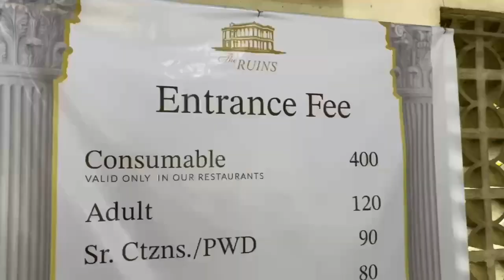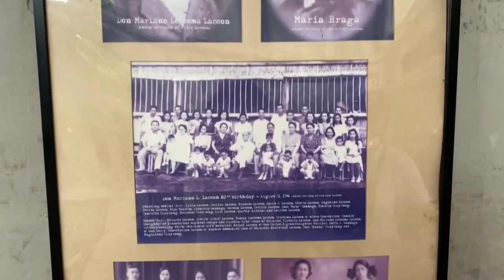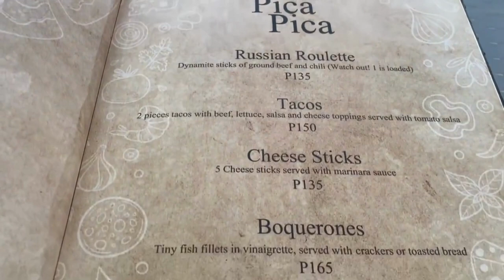THE RUINS, TAJ MAHAL of the Philippines | “21 Restaurant” in BACOLOD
The Ruins, or The Taj Mahal of the Philippines is a must-see if you're in Bacolod. I also added “21 Restaurant” as a bonus. You can find The Ruins Bacolod entrance fee here in my video and how to get there as well as food prices for 21 Restaurant.

The Ruins is the ancestral mansion of the sugar baron Don Mariano Ledesma Lacson. It’s located in Talisay City just nearby Bacolod. There’s a tragic story similar to the story of Taj Mahal in India behind this old structure. That’s why The Ruins is also known as The Taj Mahal of Bacolod or The Taj Mahal of the Philippines.

The Ruins was inspired by Italian architecture, was built in 1920 and burned down in 1942. Nowadays it’s one of the most popular tourist spots in Bacolod and Negros Island. I was just blown away by its beauty and its very special vibe. It looks attractive in photos but it’s one hundred times more beautiful when you stand right in front of it. The Ruins is a popular place for wedding ceremonies, prenup and different kinds of photoshoots. It can also be hired as an event place.

Oh, and I’m wearing my very first Barong Tagalog (traditional Filipino clothes) in this video. Let me know If you like my outfit and Barong dress in general🇵🇭❤️👍

🐟21 Restaurant is famous for Filipino food so we couldn’t miss it. I really love their Lutik (squash with coconut milk, shrimps and pork), Lengua with mashed potatoes and veggies, Blue Marlin Steak and Moist Chocolate Cake. Ang sarap!!!

Actually, Bacolod food is one of the best in the Philippines. During our Bacolod food trip we had an incredible experience at Manokan Country which is famous for its Chicken Inasal. You can watch my video review here:

Our comfortable and modern hotel in Bacolod,  Seda Capitol Central:
Will be here very soon😉